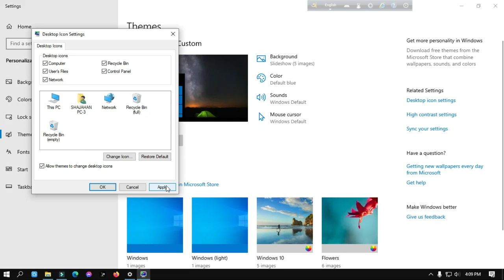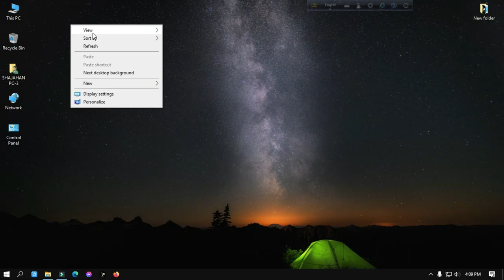How To Windows 10-7 Desktop Icon Show Hidden & Show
Windows 10-7 Desktop Icon Show Hidden & Show

Everybody
Welcome to ' Shajahan Is Here'' YouTube channel

This is the official YouTube channel of Shajahan Is Here.

Objectives of this channel:
1. To speed up the Da’wah Activities (Entertainment Preaching) in online platform
2. To educate the audience more about the balanced approach of Entertainment.